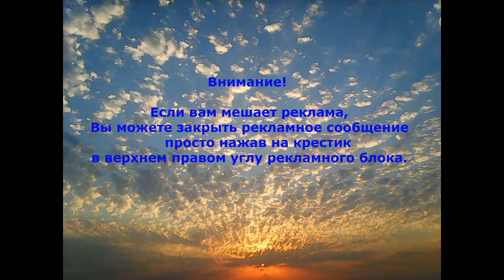2,7 Необходимая комбинация!!!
Одна из тех комбинации которую необходимо освоить в первую очередь, так так она является из основных ударов хука и джеба. Эти удары являются самыми востребовательными, джебом можно далеко достать  в разные неожиданные для противника моменты, а хуком легче вырубить одним попаданием!